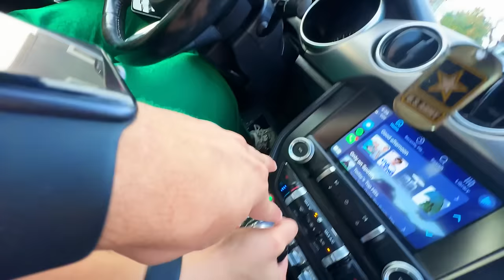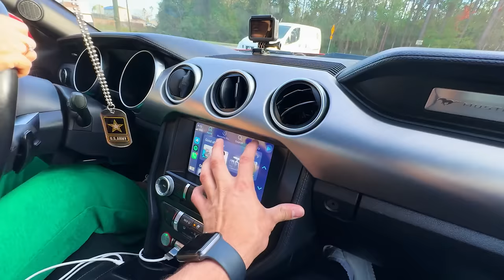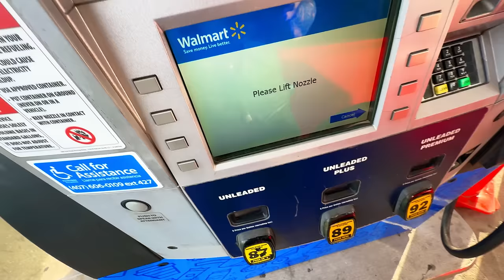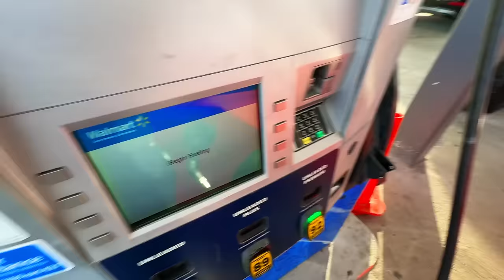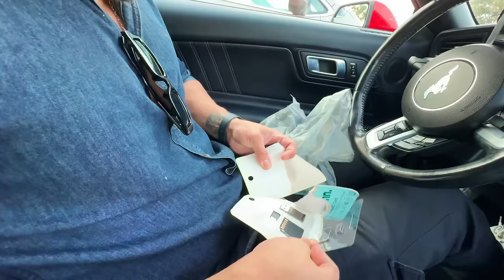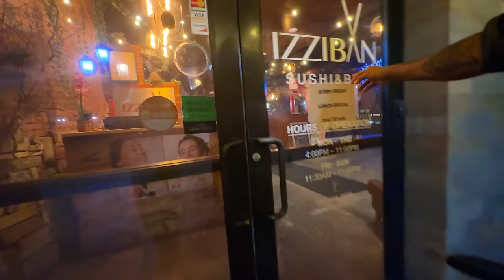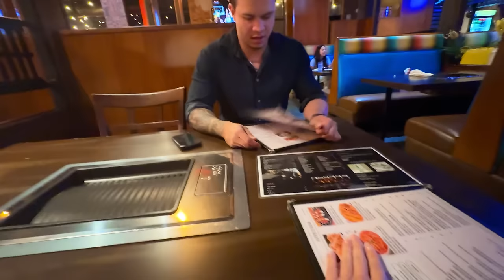ELA DIRIGIU O MEU MUSTANG PELA PRIMEIRA VEZ Ep.44 ‹Mario Vlogs›